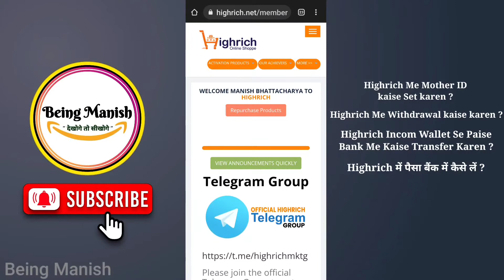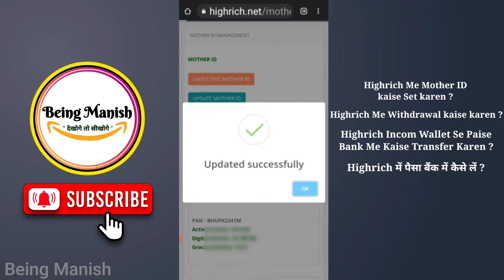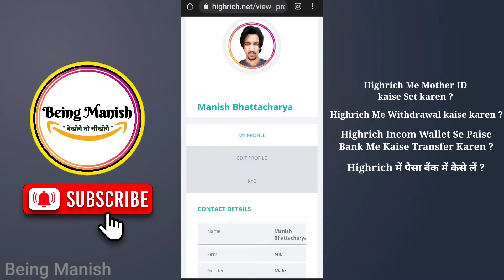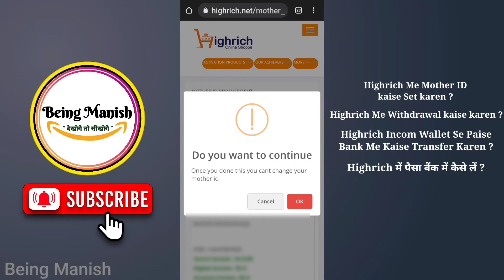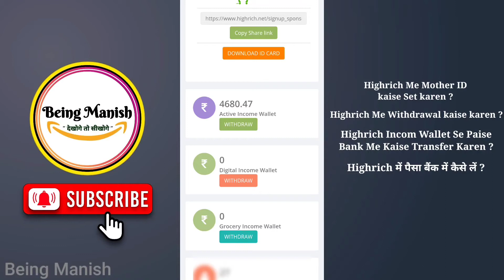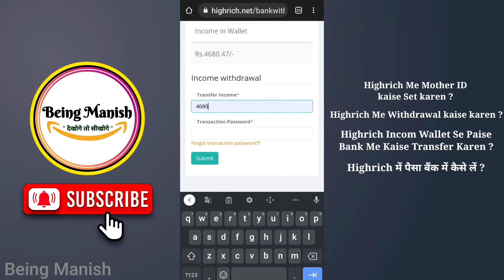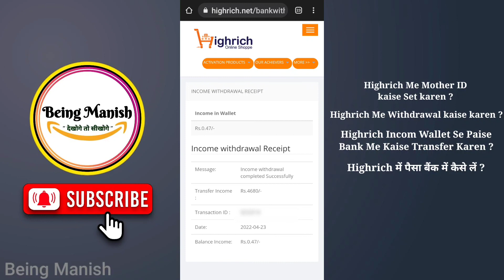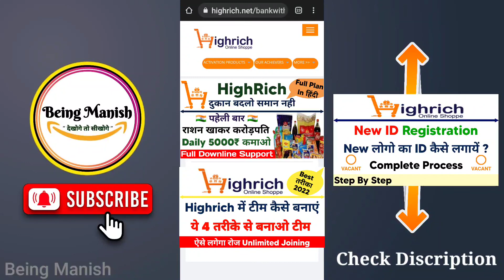Highrich Me Withdrawal Kaise Kare | Highrich Mother Id Withdrawal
🔥 Highrich All Update & PDF Download Link Join:-

highrich me withdrawal kaise kare
highrich mother id withdrawal
highrich cash withdrawal
highrich me mother id kaise banaye
highrich mother in hindi
highrich income withdrawal
highrich withdrawal
highrich online shopping withdrawal
highrich withdrawal malayalam
highrich income wallet withdrawal
highrich me paise bank me kaise transfer kare
highrich me kyc kaise kare
highrich kyc updation
highrich me kyc complete kaise kare
highrich me name kaise change kare
highrich business plan
highrich business plan hindi
highrich me id kaise banaye
highrich me id activate kaise kare
highrich me id green kaise kare
highrich me id kaise lagaye
highrich me new id kaise banaye
highrich me paise kaise kamaye
highrich new update
highrich latest news
highrich new video
highrich business plan latest
highrich latest plan
highrich net
highrich new plan presentation
highrich new plan
highrich new digital plan
highrich new id
highrich business plan new
highrich id activation,
highrich online shopping,
highrich online shopping hindi,
highrich business plan,
highrich digital business plan,
Highrich me team kaise banaye
Highrich par apni team kaise banaye
Highrich me team build kaise karen
Highrich me network kaise banaye
Highrich me team grow kaise karen
Highrich team kaise banaye
badi team kaise banaye
bari team kaise banaye
High rich kya hai
High rich me join kaise kare
highrich plan presentation in hindi
highrich plan pdf
highrich plan
highrich business plan in hindi
highrich digital business plan hindi
highrich plan hindi
being Manish
high rich business plan hindi
highrich hindi plan presentation
highrich online shopping hindi plan
highrich business plan